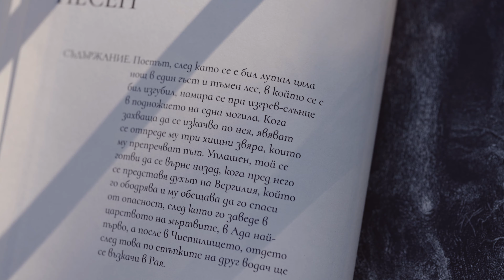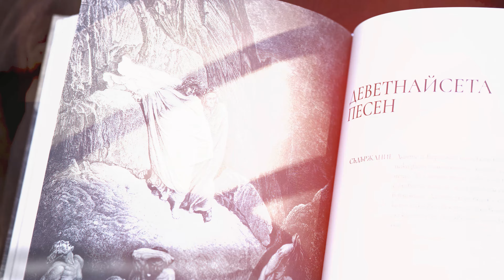Ад – Данте Алигиери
Ново юбилейно издание по случай 700 години от смъртта на Данте Алигиери!

Луксозният том съдържа оригинални илюстрации от Гюстав Доре!